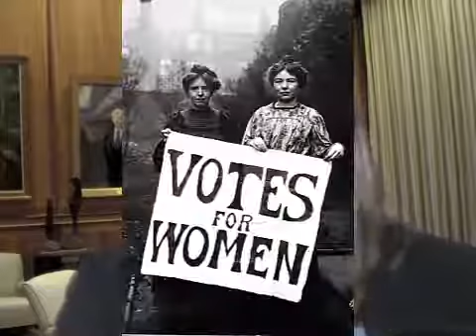LAW101 - Week 9 vocabulary terms